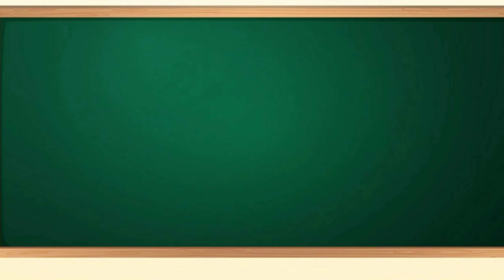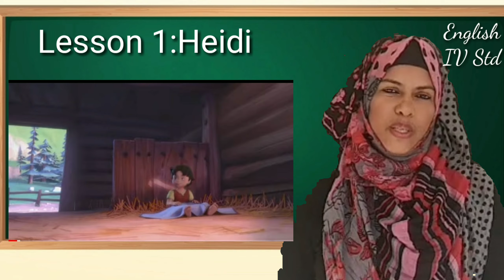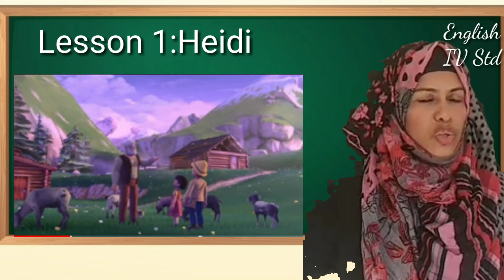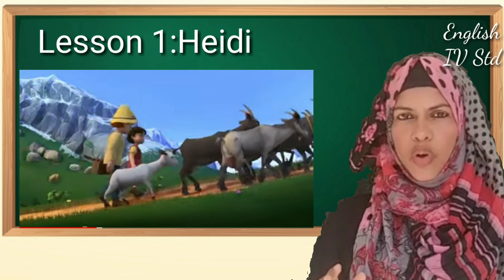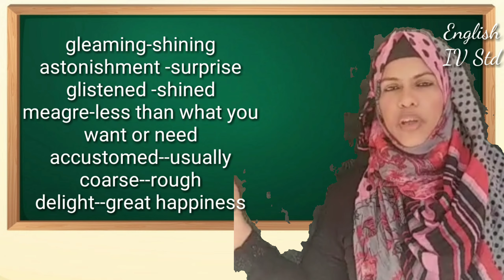Heidi# 4th Std English # CBSE#Heidi Stories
you can watch CBSE based English classes in this channel